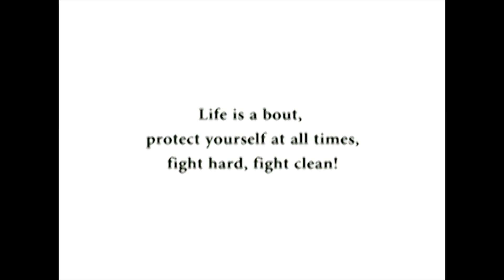Deadly Boxing Knockouts of 2023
These boxing fights were brutal, savage and deadly. The matchups featured punches, KOs, fantastic finishes, great wins and lots of moments that can never miss highlights of the matches. These were boxing fights: Rolando Romero vs Ismael Barroso, Luis Alberto Lopez v Michael Conlan, Joseph Parker vs Faiga Opelu. The matches measured up to the satisfaction of boxing, fight and UFC fans as the fighters sought success with sheer determination, obstinacy and perseverance. Obviously the fighters in every single one of these matches came for a knockout, but in the end, one picked the victory and the other failed. Failure, for the fighters, in itself, is not an end, but highlights of his or her weaknesses and strengths, a pointer to what the fighter has to do differently in his or her next match to secure the needed victory by whatever way it may come: knockout, technical knockout, split or unanimous decision. This holds sway not just Rolando Romero vs Ismael Barroso, Luis Alberto Lopez v Michael Conlan, Joseph Parker vs Faiga Opelu